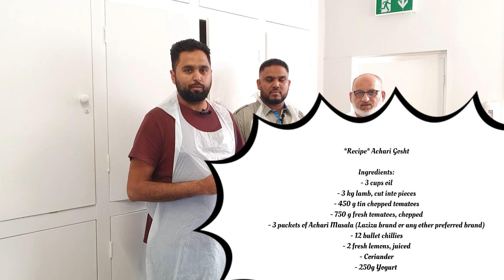Weekly Men's Cooking How to make Achari Gosht Episode 6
*Recipe* Achari Gosht

Ingredients:
- 3 cups oil
- 3 kg lamb, cut into pieces
- 450 g tin chopped tomatoes
- 750 g fresh tomatoes, chopped
- 3 packets of Achari Masala (Laziza brand or any other preferred brand)
- 250g Yogurt
- 12 bullet chillies
- 2 fresh lemons, juiced
- Coriander

*Method*

1. Heat the oil in a large pot over medium heat.

2. Add the lamb pieces to the pot to seal and brown the meat on all sides.

3. Once the lamb is browned, add the tin tomatoes and chopped fresh tomatoes to the pot. Stir well to combine.

4. Sprinkle 2 of the Achari Masala packets evenly over the lamb and tomato mixture. Mix everything together to ensure that the masala coats the meat and tomatoes evenly.

5.
Add yogurt reduce the heat to low and cover the pot. Let the Achari Gosht simmer until the lamb is tender and cooked through.

6. While the Gosht is cooking, prepare the bullet chillies by deseeding them and filling them with (1 packet Achari Masala and 2 lemons juiced and mixed to make a thick paste).

7. After the lamb is tender, add the stuffed bullet chillies to the pot and gently stir them in.

8. Squeeze the juice of one fresh lemon over the Gosht and mix well. Adjust the amount of lemon juice according to your taste preference.

9. Allow the Achari Gosht to simmer for an additional 10-15 minutes, so the flavors of the chillies and lemon juice are combined with the meat.

10. Finally, garnish the dish with a handful of chopped coriander leaves for added freshness and aroma.

11. Serve the Achari Gosht hot with naan, roti, or rice. It pairs well with a side of raita or pickles.

Note: Adjust the spice level by adding more or fewer bullet chillies, depending on your preference. You can also adjust the thickness of the gravy by adding water or reducing the cooking time. Enjoy your delicious Achari Gosht!